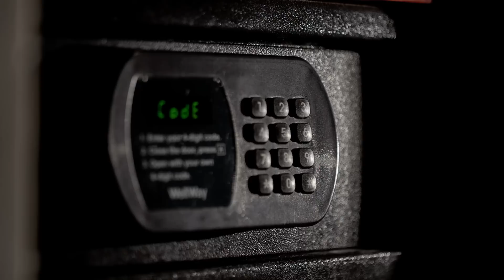Mach genau das, um dich aus einer gefährlichen Partnerschaft zu befreien!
Mach das, um dich aus einer narzisstischen Partnerschaft zu befreien

Einen Narzissten zu verlassen, ist keine einfache Angelegenheit. Diese Menschen nehmen alles zutiefst persönlich, sogar das Unpersönliche. Man kann sich daher vorstellen, wie sehr es ihren Stolz verletzt und ihre Ehre kränkt, wenn ihre Partner*innen ihnen den Rücken kehren. Doch es kann sogar gefährlich werden, diesen Vertreter*innen der „Dunklen Triade“ die Macht über uns zu entziehen. Und um nichts anderes geht in einer Beziehung, die ein Narzisst führen und um keinen Preis hergeben will: Macht und Kontrolle. Was du unbedingt beachten musst, wenn du dich aus dem Kerker einer toxischen Partnerschaft befreien möchtest, verraten wir dir hier: